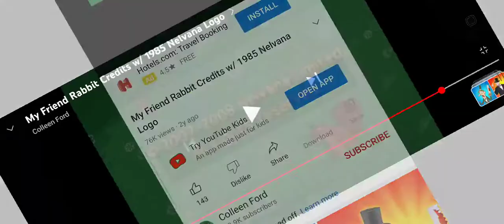nick jr production